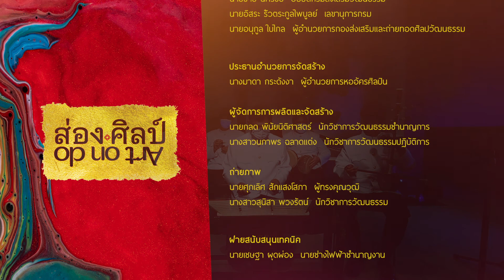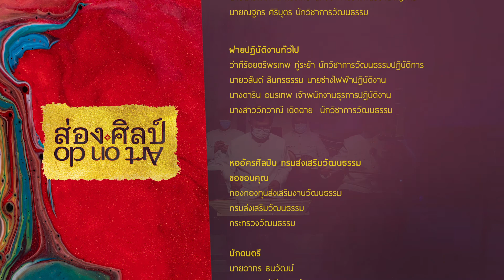ส่องศิลป์ Ep.8 (4/4) ดนตรีไทย ชุดดุริยคีตา วันทาบูรพศิลปิน 3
การบรรเลงดนตรีไทย ชุด "ดุริยคีตา วันทาบูรพศิลปิน"
ร่วมรำลึกและแสดงความกตัญญุตาต่อบูรพศิลปิน ผู้เปรียบดังต้นไม้ใหญ่ ที่อุทิศตนในการอนุรักษ์สืบทอด สืบสาน และส่งต่อองค์ความรู้ทางด้านศิลปวัฒนธรรม ซึ่งเป็นรากฐานสำคัญของชาติไทย ที่แสดงถึงอารยธรรมอันรุ่งเรืองงดงาม และก่อให้เกิดเมล็ดพันธุ์ดีที่เจริญงอกงามสืบต่อเรื่อยมาจวบจนปัจจุบัน
โดย
ครู อาจารย์และเยาวชนต้นแบบด้านดนตรีไทย
นายอาทร ธนวัฒน์
นายพรพงษ์ สีลายงค์,
นายธนภัทร เพชรสัมฤทธิ์
นายอภิวัฒน์ ทองขยัน
นายจุฑาภัทร บุญศรี
นายภัทรพงษ์ อินนวล